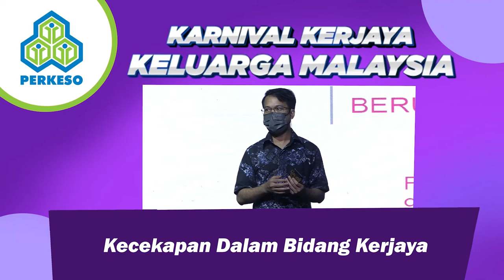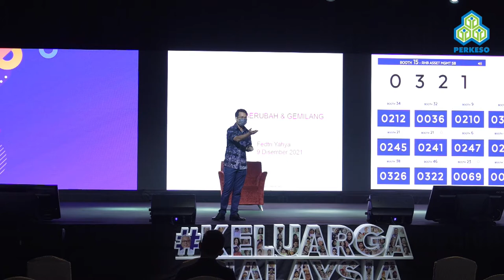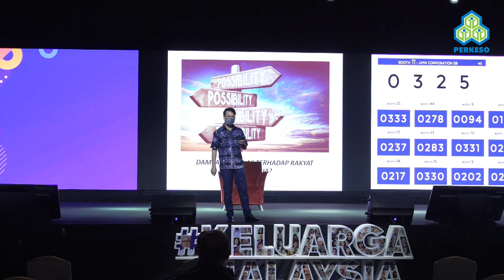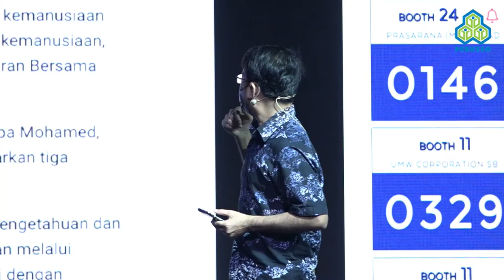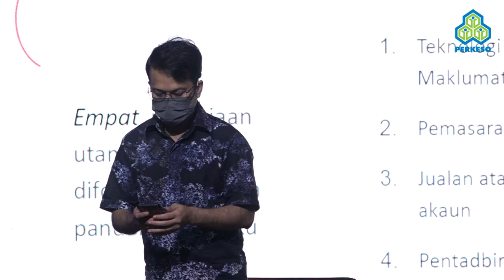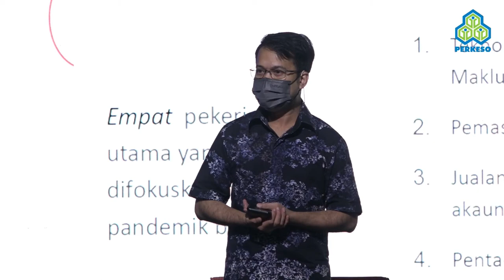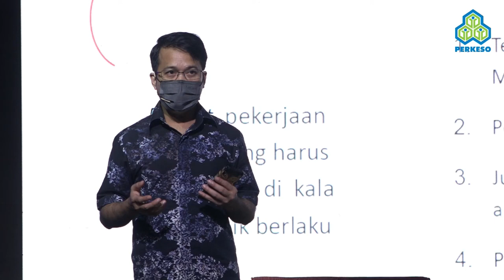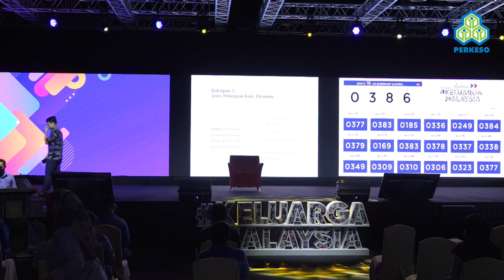Kecekapan Dalam Bidang Kerjaya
The Speaker talks about the value of competence in one's career.

Speakers: Encik Fedri Yahya